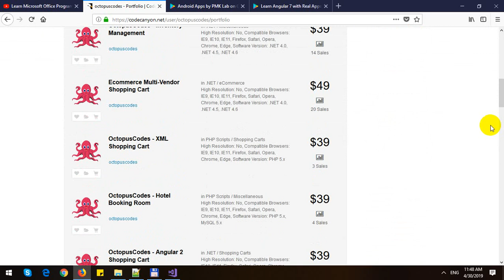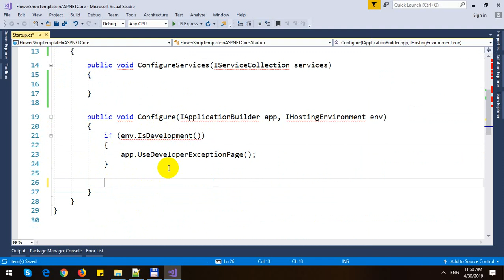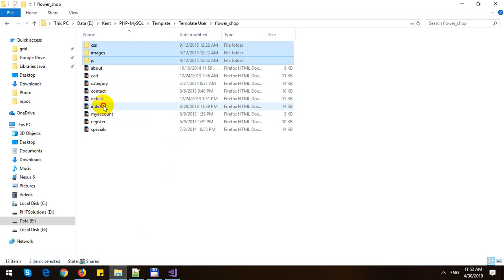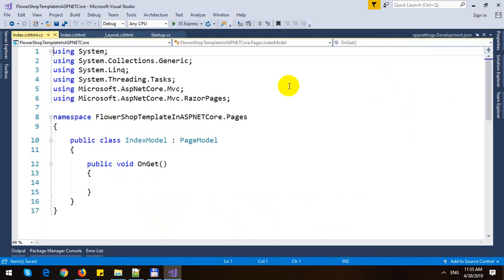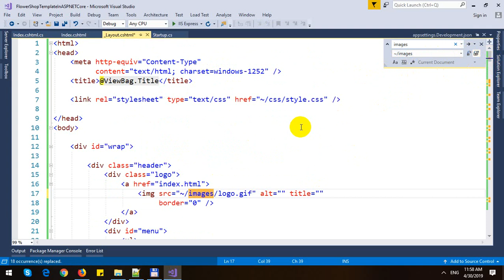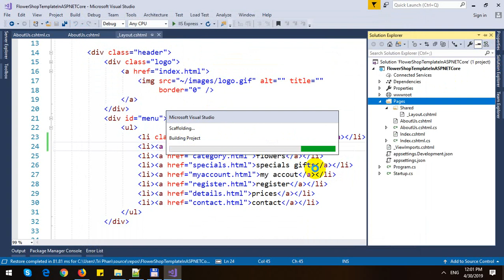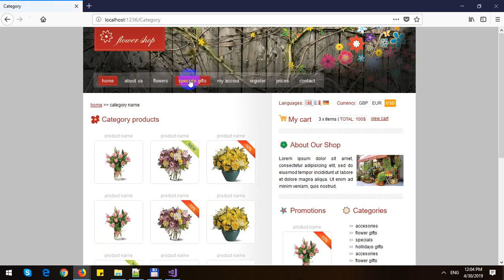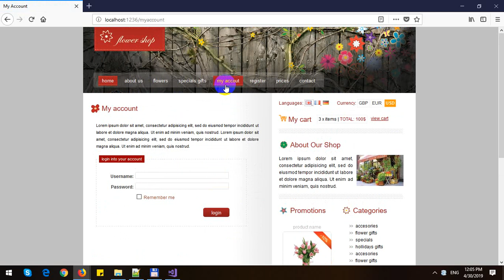Building Flower Shop Website Template in ASP.NET Core Razor Pages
In this video, I will demo how to Build Flower Shop Website Template in ASP.NET Core Razor Pages